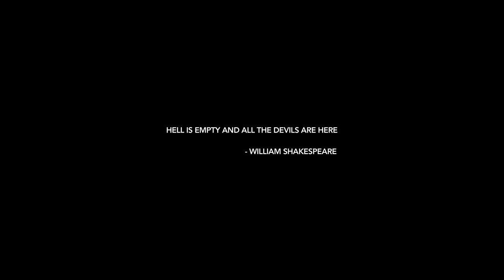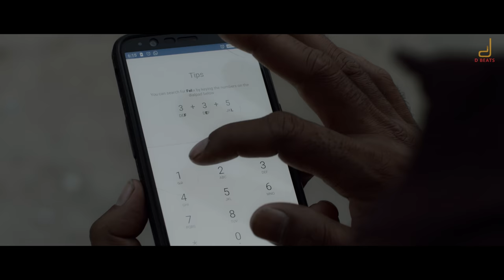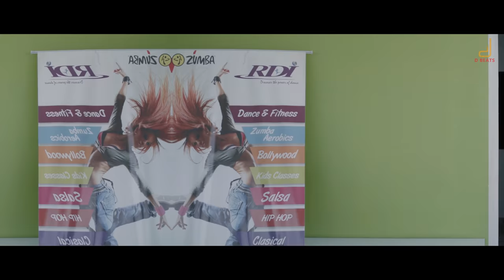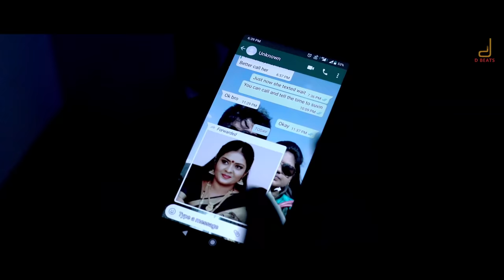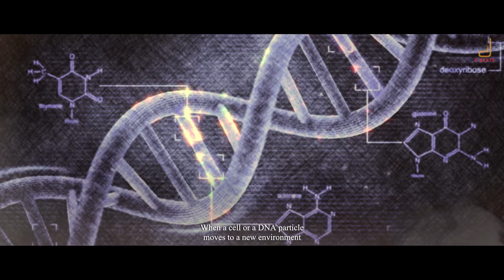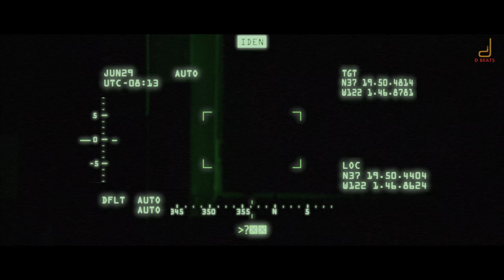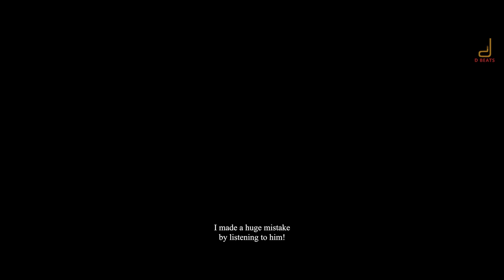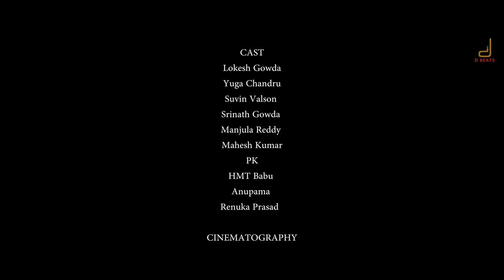K3| Official Short Film 4K| LokeshGowda| Sanjay K| Yugachandru| ShilpaSrinath| PsychologicalThriller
Watch the K3

K3 is a Kannada Sci-Fi - PsychologicalThriller made by a team of passionate film makers. We made sure that our film matched the calibre of a feature film and never compromised on any technicalities involved in film making.

Movie Name : K3
Producer : Shilpa Srinath
Production House : Sri Sai Venkateshwara Talkies
Screenplay, Dialogues &
Direction : Sanjay K
Music Composer : Ritvik Muralidhar
Director of Photography : Santhosh Vijaykumar
Cast : Lokesh Gowda, Suvin Valson, Yuga Chandru, Srinath Gowda
Editor & DI : Mahesh Thogata
Sound Effects : Kannan
Sound Mixing  : Ganesh dutta
Direction Team : Prabhu Raj, Yashwanth, Manjunath K T
Production Manager : Munirathnam, Vishal
Lyrics : Raj Urs
Publicity Designs : Kaani Studio, Rocky Creations, Mahesh
Assistant Cameraman : Ravi Kiran, Maruthi
Studio : The Edit Point , Sairam Digital Recording
Vfx : Deepak
Promotion : Sagar Manasu
Art : Manju D

Movie Crew:
Cast - Lokesh Gowda, Suvin Valson, Yuga Chandru, Srinath Gowda, Pk, Ajay Dutta, Mahesh kumar,Manjula Reddy, HMT Babu, Prabhu , Manjunath k t